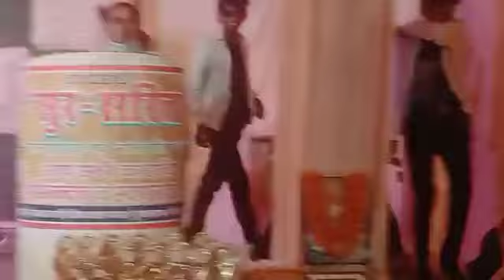#I dance on a stage first time ##😍😍💋💋💋♥️♥️